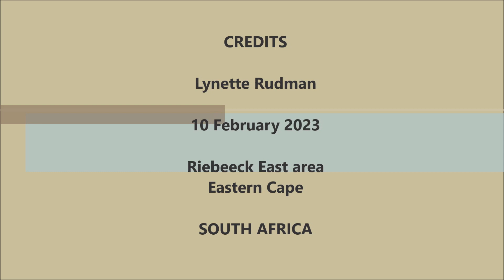Some interesting Southern Tchagra vocalisations (Grysborstjagra)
In this soundclip I managed to record some very interesting vocalisations of some Southern Tchagras in a thick clump of Acacia trees. Not sure if it was a territorial dispute or some tchagra juveniles.